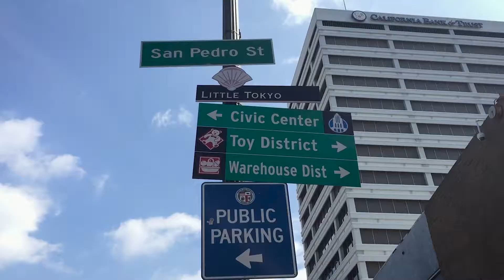Problems With Los Angeles Drinking Water: Lead, Arsenic, Chromium 6, DBPs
In this episode, Water Nerd TV takes a closer look at Los Angeles’ drinking water. We aggregate water quality test data from the Los Angeles Department of Water & Power, the water provider for LA, and the U.S. Environmental Protection Agency (EPA), as well as from samples that we collect and analyze. Analies, one of Hydroviv's policy nerds, unpacks those data with credibility and clarity.

In response to contamination in Los Angeles' water, the water filters Hydroviv sells to residents of Los Angeles have higher-than-normal capacities for lead, arsenic, chromium 6, and disinfection byproducts removal.  Learn more about Hydroviv’s water filters by visiting

Water Nerd TV by Hydroviv is your source for credible information on water quality. Whether it’s debunking scams, explaining water filtration technology, or assessing your city’s water quality, Water Nerd TV is here to ease your concerns and put you on the right path towards healthy water for you and your family.